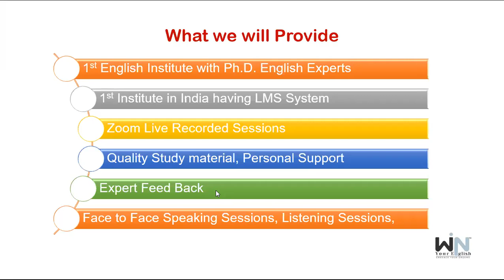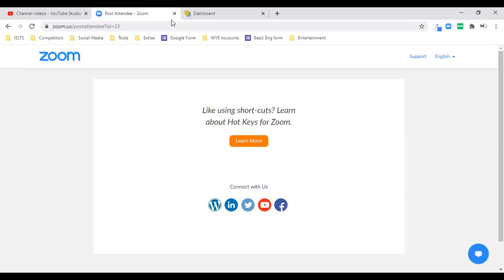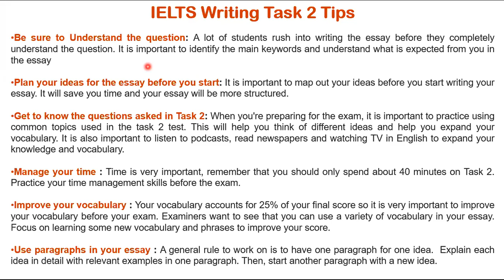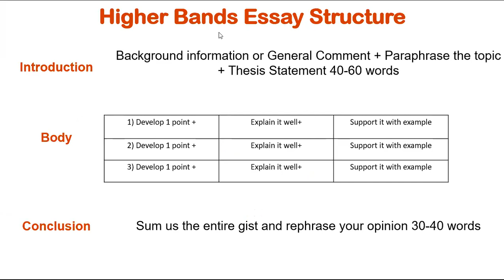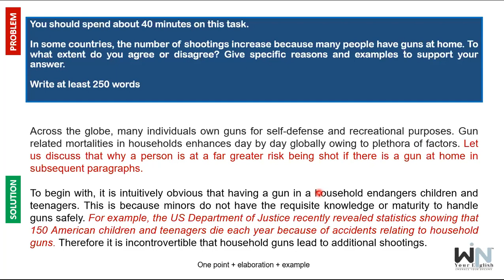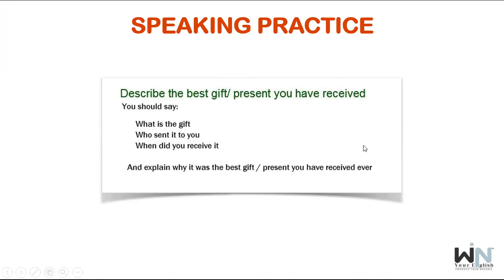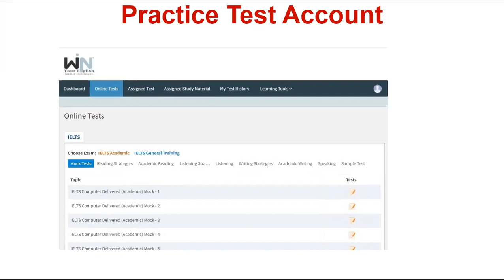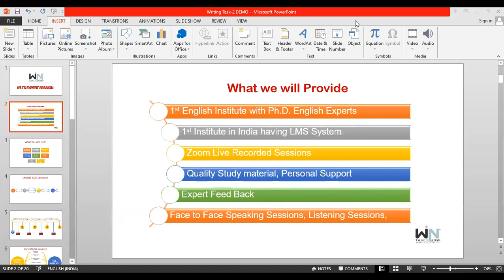Win Your English™ 06-09-2020 8 00 PM Expert IELTS Writing Task-2 Session